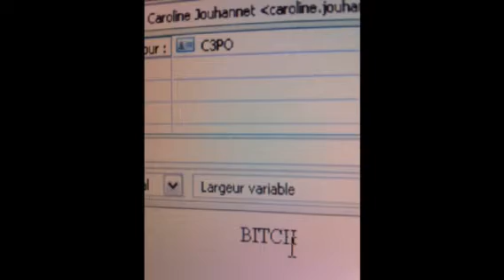R2's day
At Home